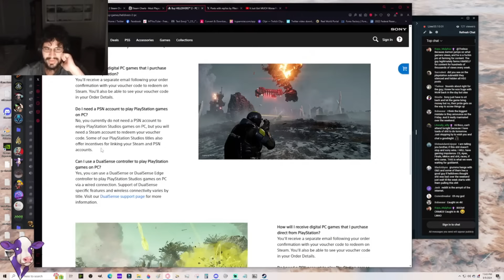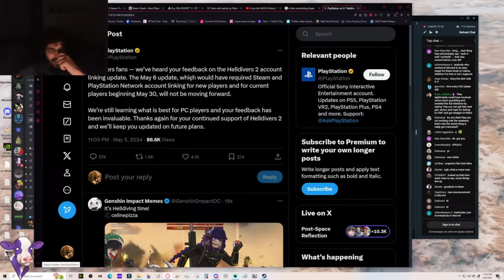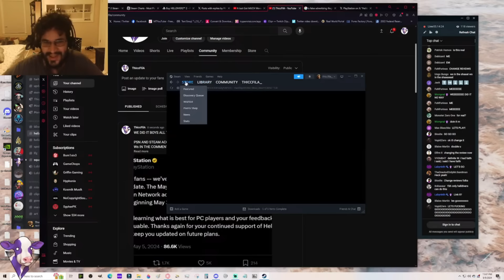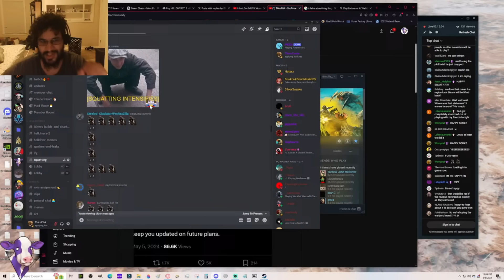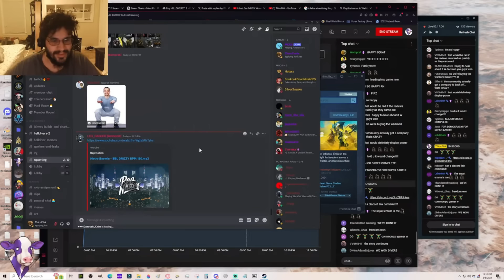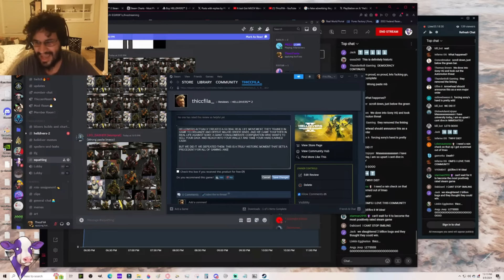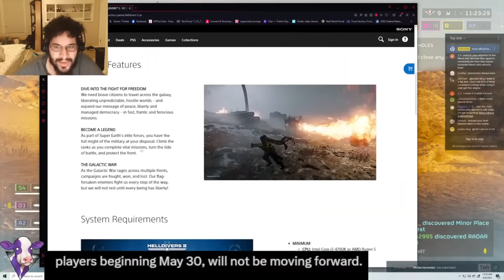This is BIGGER Than Helldivers 2 We Defeated Sony over PSN Linking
I am so proud of all Helldivers 2 players for rallying together to defeat this Major Order. Operation Freedom Speaks was a success. PSN Linking will not be required for any steam users. Congratulations on this new update and defeating the Automaton Menace.